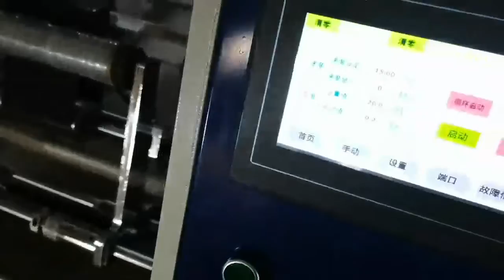Automatic 5 Spindles Turret Type Cling Film Rewinding Machine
Miley wu
WITY MACHINERY